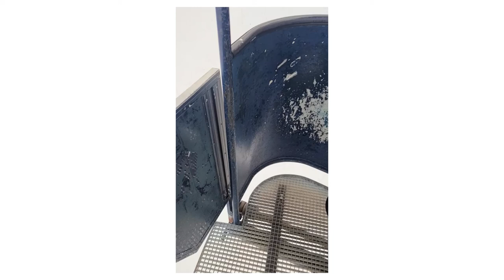❌Snowboarding primera temporada en mountain creek NJ ❌ 🏄🏻‍♂️